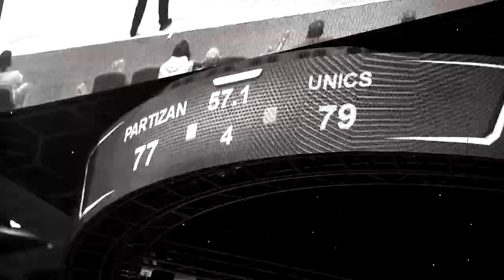VTB United League SuperCup 2022 | Day 4 Review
В Москве на ВТБ Арене завершился Суперкубок Единой Лиги ВТБ-2022!

В игре за золотые медали «Зенит» оказался сильнее ЦСКА, в «бронзовом» матче УНИКС обыграл «Партизан», а «Локомотив-Кубань» одержал победу над «Мегой» во встрече за 5-е место.